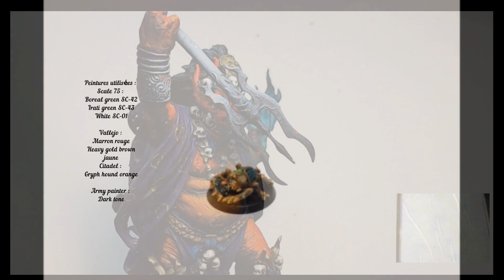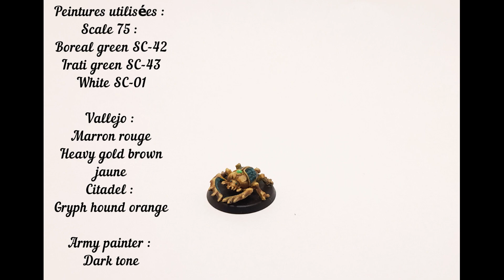[ARKEIS] Peindre les scarabée mécaniques - Méthode simple et efficace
Dans cette vidéo je vous donne ma technique pour peindre les scarabées mécaniques du jeu Arkeis de manière simple et efficace pour un rendu un peu plus poussé que le tabletop +